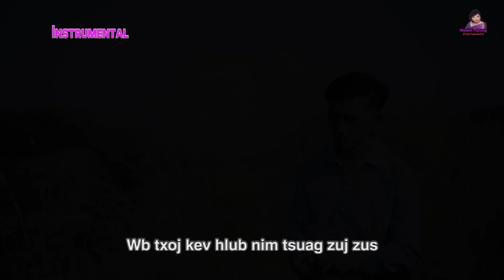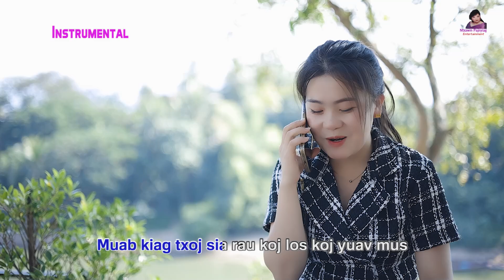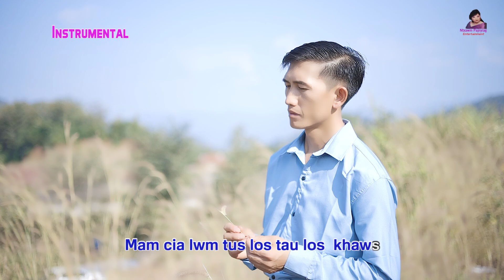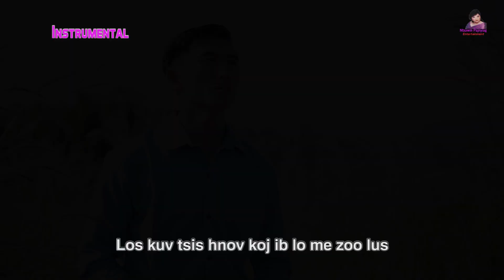U Lee Hawj_KARAOKE "🎵Kev Hlub Poob Qhov Ntuj🎵" [Instrumental] 2023-24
Artist: U Lee Hawj
Writter: Mekalia Yang

Producer: NtxawmPajnyiag🌷Entertainment

Ntxawm Pajnyiag🌹Entertainment

Yog koj yuam cai yuav tau ua raws txoj cai nyob rau hauv YouTube, vam thiab cia siab tias koj yuav totaub zoo .💕😊